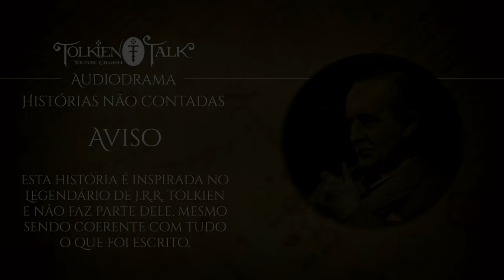Saruman, o Senhor de Anéis | HNC 51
Nesta história iremos olhar mais de perto a trajetória do Istar que foi corrompido. O Mago Branco que se tornou o Saruman de muitas cores.
Confira mais uma História Não Contada inspirada no universo de J.R.R. Tolkien.

Amazon Prime: amzn.to/2LLDY1Z
Padrim: goo.gl/7n4cjd

APRESENTAÇÃO

SUPERVISÃO

CONFIRA TAMBÉM

MÍDIAS SOCIAIS

TRILHA SONORA

Scourge of the Scarab by Deskant, The Protagonist by Howard Harper-Barnes, Mistress Tears by Jon Bjork, Tudor by Bonnie Grace, Rivers End by Hampus Naeselius

Winter Forest; Footsteps Grass 3; Ocean,Beach Waves,Small,batting; Chisel,Scraping Wood 2; Ferry,Ship Bell; Boots,Walking,Concrete 10;